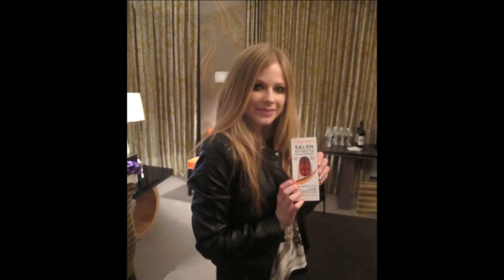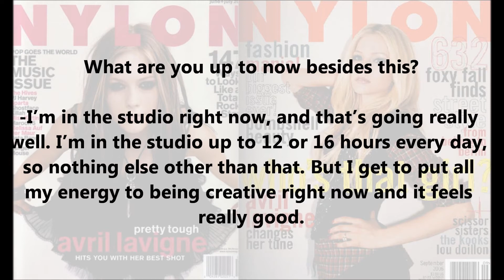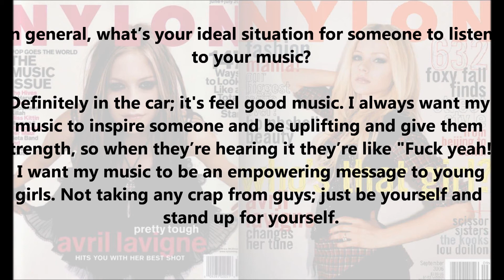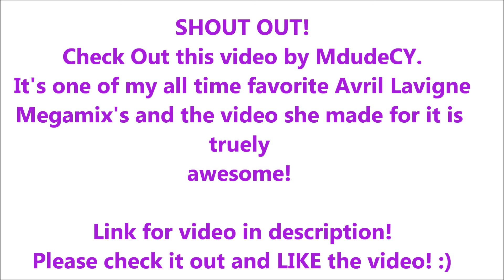NEW Avril Lavigne- NYLON Interview & SallyHansen Nail Polish Designs [2012]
Avril's 2012 NYLON magazine interview & SallyHansen nail polish designs.